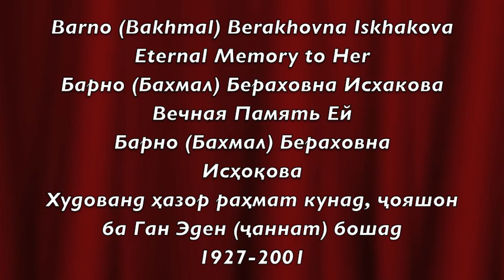Barno Iskhakova Tajik Songs Барно Исхакова Соловей Таджикская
Bukharian Jewish Singer and People's Artist of Tajikistan, as well as the winner of the State Prize of Rudaki, BARNO (BAKHMAL) ISKHAKOVA, sings a traditional Shashmaqom tune in Tajik and another Shashmaqom Song in Tajik. Barno Iskhakova was considered one of the greatest modern female singers in the history of Central Asia and Tajikistan. She was very famous for her rendition of traditional Shashmaqom (a type Central Asian Music) songs in Tajik and Uzbek, Russian, as well as her mother tongue of Bukhori (Judeo-Tajik Language). Even though Barno is no longer alive, her voice and spirit remains alive among the hearts of millions of fans throughout Central Asia, Israel, and the United States as well as other countries around the world.

Eternal Memory to her.

Бухарско-еврейская певица, лауреат Государственного Премии Им. Рудаки (Таджикской ССР), Лауреат Ордена Трудового Красного Знамени, Заслуженная артистка Таджикской ССР а так же НАРОДНАЯ АРТИСТКА ТАДЖИКСКОЙ ССР, БАРНО (БАХМАЛ) ИСХАКОВА поет песню нарудную музыку Шашмакому на таджикском языке а так же другую песню Шашмакома на таджикском языке (Она была солисткой Таджикской Филармонии и пела на Государственном Телерадио Таджикской ССР). Люди ее знают как одна из самых любимых и великих певицой в Таджикистане, в Средней Азии, и в СССР. Она была известной как "Соловей Таджикистана" и "Левича среди женщин" (Левича Бабаханов был известным бухарско-еврейском певцом и знатоком Шашмакома у Эмира Бухарского до Октябрской Революции). Она пела на таджикском, узбекском, и русском языках а так же на своем родном языке, Бухарско-еврейский язык. Не смотря что она уже больше не жива, ну ее голос и душа продолжают жить в сердцах миллионов ее поклонники в Средней Азии, Бывшем СССР, Израиле, США и другие стран во всем мире.

Вечная Память Ей.